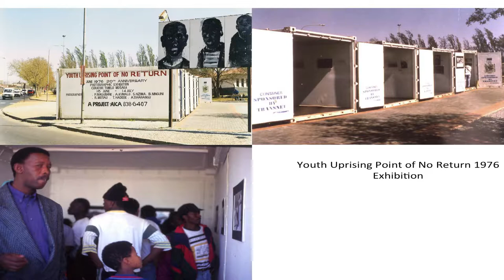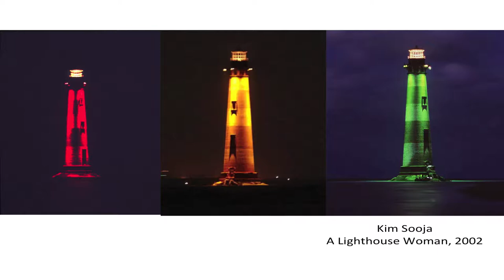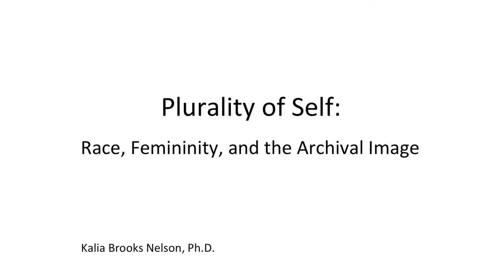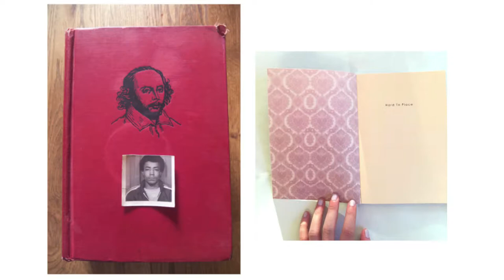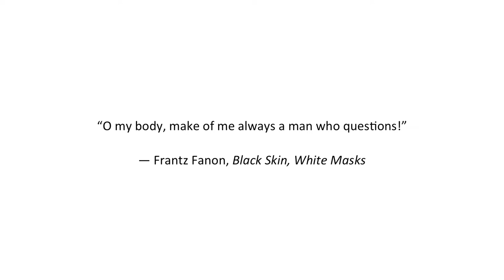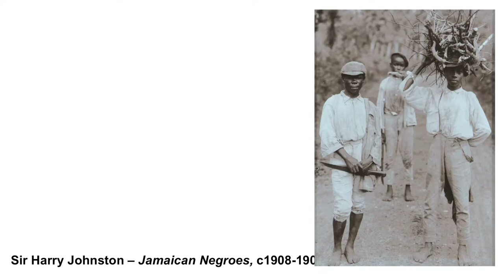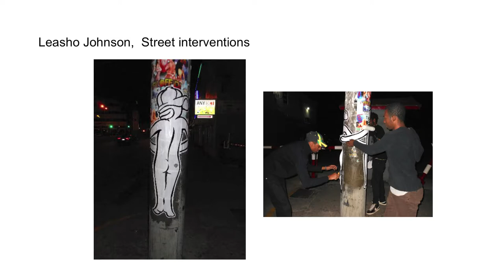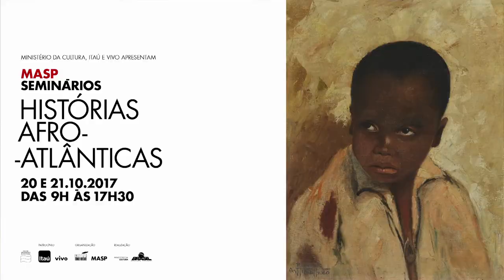MASP Seminários | Histórias Afro-Atlânticas | 20.11.2017 | Mesa 1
10h30 – 12h30 [10:30 am to 12:30 pm]

TUMELO MOSAKA
Reflexões passadas e novas perspectivas: Uma nota curatorial
A África tem estado no centro de uma grande variedade de debates que moldaram a nossa compreensão contemporânea da criação do Novo Mundo. Com base em legados históricos como o Atlântico Negro, a escravidão e o colonialismo, hoje em dia artistas da África e da diáspora têm explorado novas formas de enfrentar a fixidade e as limitações associadas à interpretação da cultura negra. Irei apresentar os estudos selecionados extraídos da minha prática curatorial que se deslocam da escravidão no sul dos EUA para as representações coloniais no Caribe como exemplos de intercâmbio, contato e conflito em que a cultura negra se esforça para evoluir e refletir sobre as realidades contemporâneas.

KALIA BROOKS NELSON
O eu plural: Raça, feminilidade e imagem de arquivo
Esta apresentação considera a fotografia como fonte de recuperação e renomeação de histórias pessoais para povos da diáspora africana. Fotografias familiares e outras imagens de arquivo são materiais que os artistas visuais usam como meio de criticar e reimaginar a posição do corpo negro dentro das narrativas coloniais e pós-coloniais. Irei me concentrar em artistas não-brancas que estão usando imagens encontradas como maneira de construir uma identidade que abraça a pluralidade de encontros que é parte inerente da experiência da diáspora. É central para o meu trabalho como curadora um compromisso contínuo com a noção de representação em relação a gênero e raça. Estou particularmente envolvida em observar os modos como os artistas empregam imagens para questionar e apresentar novas proposições de identificação radical através da prática artística contemporânea.

O'NEIL LAWRENCE
Retratando/Imaginando o corpo negro masculino na Jamaica pós-colonial
O Caribe às vezes parece ser um lugar de esquizofrenia cultural devido às muitas inseguranças e ambivalências que o colonialismo deixou em seu rastro. Para pessoas de ascendência africana, isso tem sido particularmente traumático, pois elas ficaram e permanecem desprotegidas pelas normas sociais e hierarquias raciais persistentes. O Caribe contemporâneo é um lugar de identidades complexas e muitas vezes contestadas, algo particularmente evidente na forma como são construídas as masculinidades. Nesse contexto, o corpo masculino e, especificamente, as imagens do corpo provaram ser uma arena para discursos complexos e contraditórios acerca da masculinidade e da sexualidade masculina, com fortes normas sociais em disputa. Os conceitos de masculinidade estiveram no centro dos projetos nacionais pós-coloniais que – como Melinda Edmondson colocou – se preocuparam em “fazer homens”, ou seja, em fazer assumidamente homens heteronormativos. A apresentação discutirá as maneiras pelas quais o corpo negro, através de suas diversas representações artísticas, permanece sendo um espaço político e contestado.